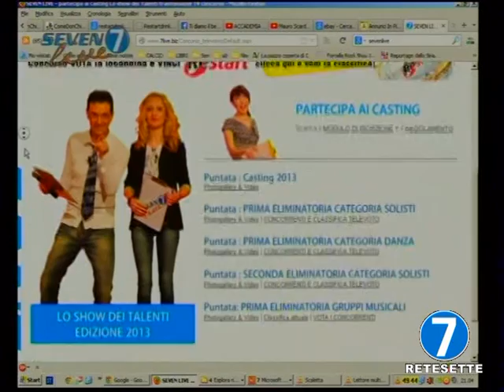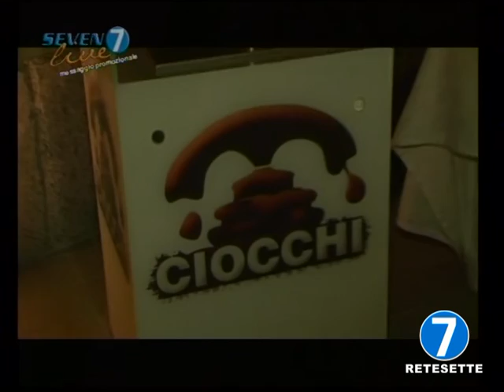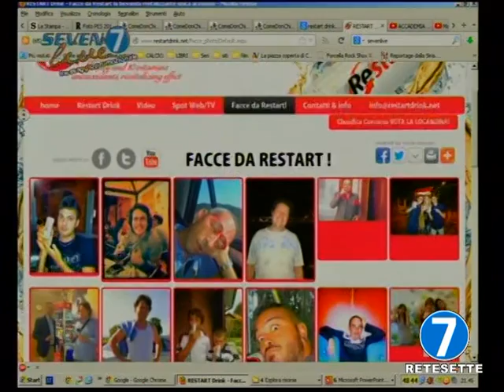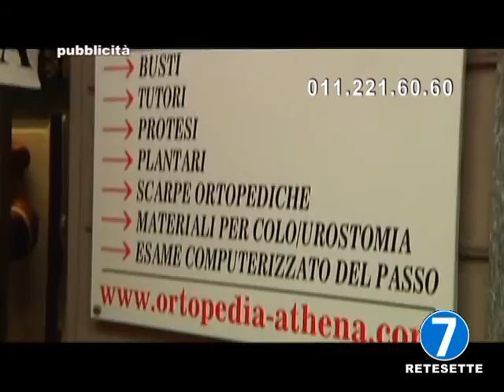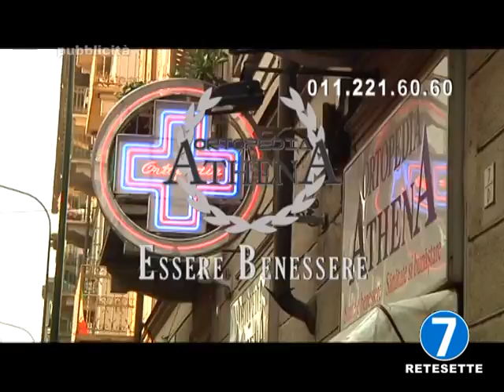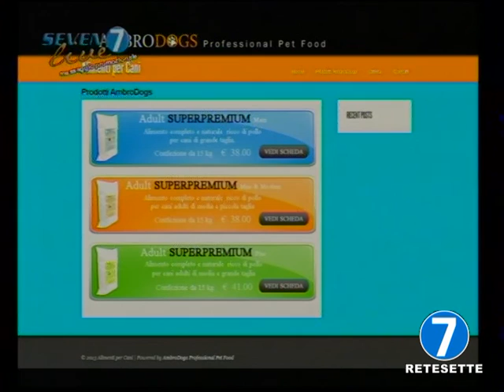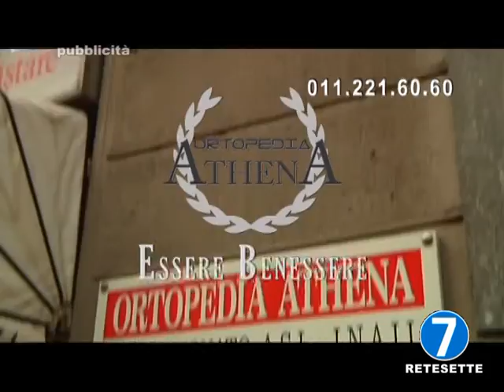Concorso Seven Live TV - seconda puntata eliminatoria dedicata ai gruppi/band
. con la partecipazione di valentissimi artisti, la seconda puntata del Concorso Seven Live TV dedicata ai gruppi/band.

Direzione artistica: Claudia Aguiari - regia, riprese, post produzione a cura di Rete7. Gestione artisti e scenografia: Annamaria Panero . . Hanno presentato Stefania Girardi, Carlotta Aisha Castagneris, Mauro Goia Grafiche, banner e rulli monitor Marzia Tugnolo. Organizzazione globale Sergio Cerutti.
Special guests: Valter e Corrado Iozzelli - Ortopedia Athena di Torino, Roberto Ambrosio - Ambrodogs pet food,  Alessandro Cacciola - RESPUBLICA GALLERIA D'ARTE - Luca Borsato e Chiara Galasso - RESTART ITALIA , Anna Boccardo , Natalia Gallucci, Walter Massa e Giorgia Gallucci - CIOCCHI, la fontana di cioccolato, Marpel2, Alfio Pesando - Real Dream 4x4, Mega Sihombing e il Gruppo Zumba del Ginnic Life di Castiglione Torinese, Fabrizio Milanesio - Studio Fasi Torino.